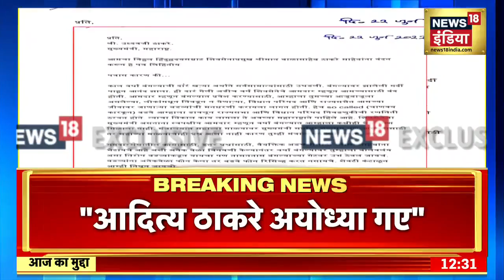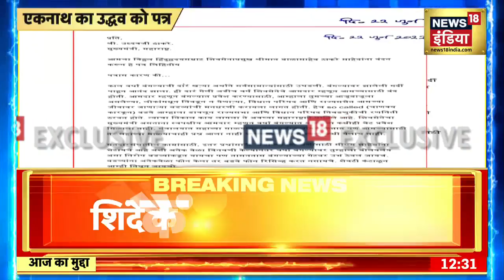Breaking News: Eknath Shinde की Uddhav Thackeray को चिट्ठी, "अयोध्या जाने से क्यों रोका गया?"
Breaking News: Eknath Shinde ने Uddhav Thackeray को लिखी चिट्ठी कहा अयोध्या जाने से क्यों रोका गया? साथ ही कहा वर्षा में हमें जाने की एंट्री नहीं थी.